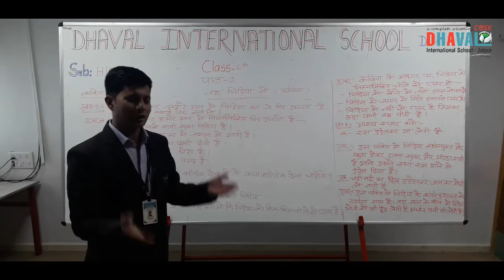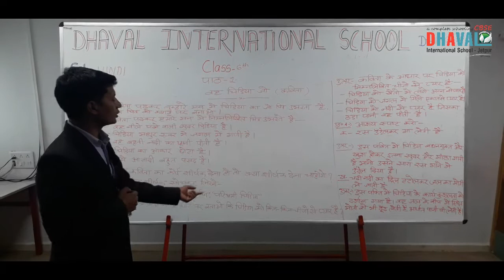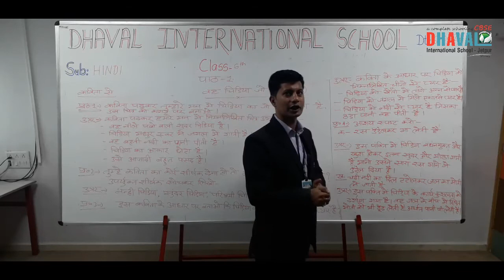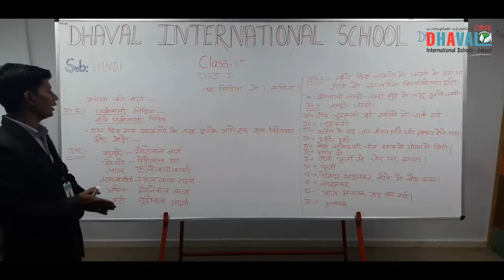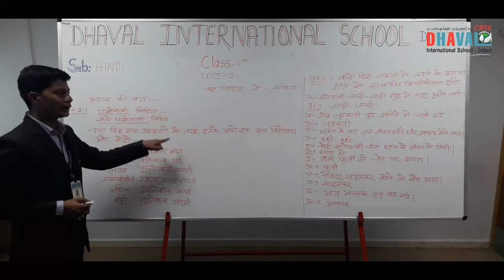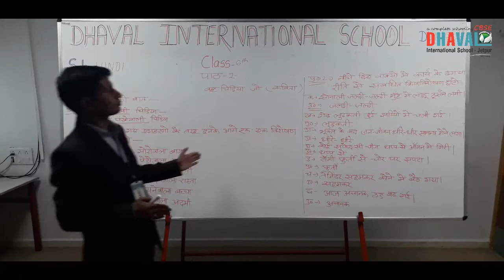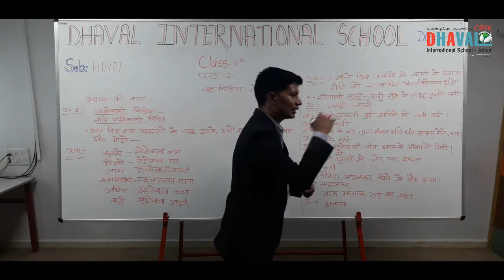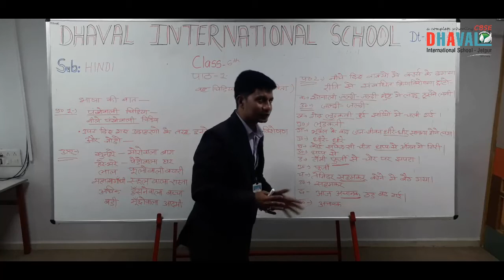Std.6th | Hindi | Chapter I | Part II | Digital Edu. | Dhaval International School